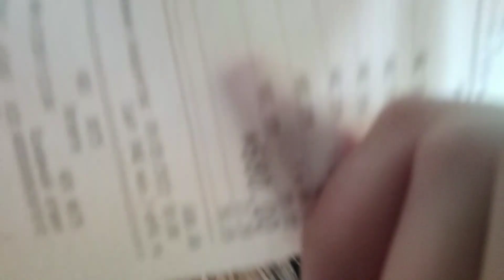НЕДЕЛЯ СО МНОЙ | день рождения подруги, защита проекта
Привееет!!!
спасибо , что посмотрел это видео и заглянул сюда💗

💌Мои соц.сети

✨tg: dashaukvv

✨Inst: dasha_ukv

📎Q&A
1.Сколько лет? 16

2.Где живу? Г. Старый Оскол

3.На кого учусь? на экономиста

4.На что снимаю? Xiaomi redmi 7

5.Где монтирую? Sony Vegas Pro 18